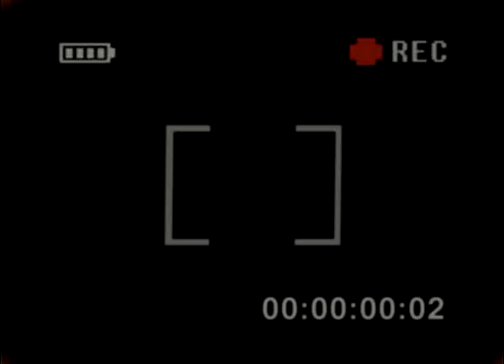Poulitick - canalJ - jean-Philippe Florin - EMCA 2007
Farm animals see behind a young boy eyes...